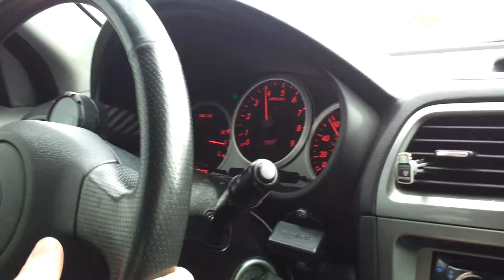Attack's STI 60-120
Built and cam'd LB
PTE 6262
ID1000's

Tuned to 427/370 @ 23psi after fresh build. Going back to the dyno for more power.